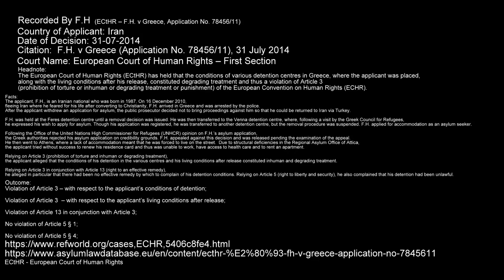Real video from closed refugee camp in Greece called Orestiada (Filakio (Pre-removal center) 2011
رسانه های اجتماعی منو از اینجا دنبال کنید - follow me لینک حمایت مالی
Gaming Chair: Cougar Armor Pro Orange Gaming Chair
Case: Cougar Conquer
Motherboard: Gigabyte Z390 Aorus Ultra
GeForce RTX 2060 Super 8GB ROG Strix OVERCLOCKED
Processor: Intel Core i9-9900K OVERCLOCKED
RAM: G.Skill Trident Z RGB 64GB DDR4-3200MHz
SSD: SSD Samsung NVMe M.2 970 Pro 512GB
2nd SSD: Gigabyte Aorus NVMe Gen4 SSD 1.0TB M.2
HDD: Western digital RED NAS 4TB + 1TB SSD
CLOUD HDD: Western Digital Μy Cloud Home 8TB
CPU Cooler: Cooling fan Cooler Master - MasterLiquid ML360R - RGB
PSU: Corsair TX-M Series TX850M
Monitor1: Samsung Monitor 49" Odyssey G9 Gaming
Internet Speed: 100 Mbps Download & 10 Mbps Upload VDSL PLUS/FIBER
Keyboard: Corsair K70 RGB MK.2 (Cherry MX Red)
Mouse: CoolerMaster MM711 Gaming Mouse
2nd Mouse: Logitech G305 Lightspeed Wireless Gaming Mouse
3rd Mouse: Corsair Katar Pro Wireless, Lightweight FPS/MOBA Gaming Mouse with Slipstream Technology, Compact Symmetric Shape, 10,000 DPI - Black
Mouse Pad: Razer Atheris
Headset: Logitech G935/Surround 7.1
2nd Headset: Beats By Dr. Dre Studio 3 Wireless Bluetooth Noise Reduction Headset Microphone - White
Microphone: Blue Yeti - Red
Pop Filter: Konig & Meyer
Webcam Camera: Canon EOS M200
Webcam: Logitech C922 Streaming Pro
Capture Card: Elgato Cam link 4k
Light: Ring Light